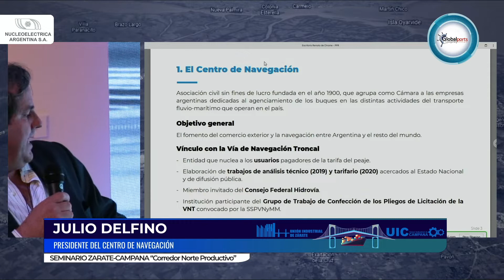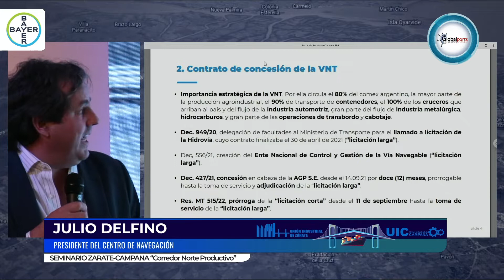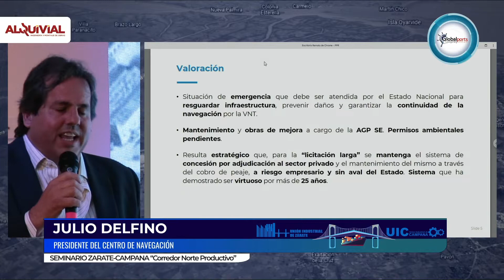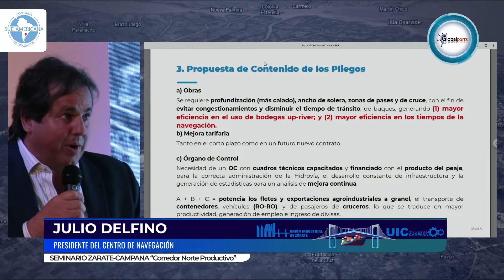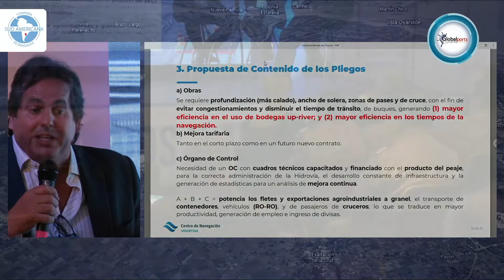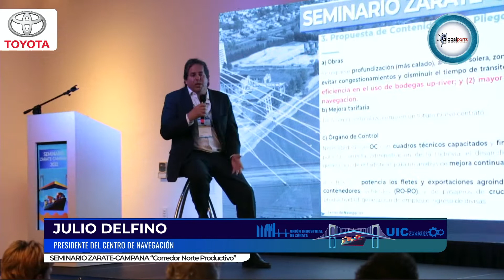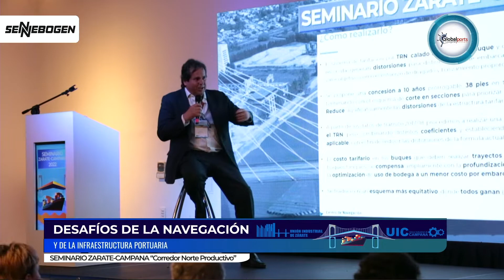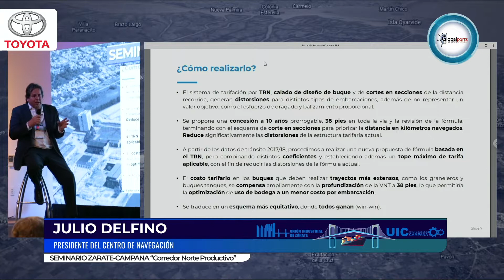Desafíos de la navegación y de la infraestructura portuaria - Día 1 Seminario Z-C 2022-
Seminario Zárate - Campana  - 2022 - Corredor Norte Productivo
“Conflictos globales, oportunidades locales”

Día 1: Miércoles 14 de Septiembre  - Hotel Australis

Panel: Desafíos de la navegación y de la infraestructura portuaria
Integrado por:
- Luis Zubizarreta, Presidente de la Cámara de Puertos Privados y Comerciales
- Julio Delfino, Presidente del Centro de Navegación

Moderan:
- Ariel Armero, Globalports
- Juan Carlos Venesia, Instituto de Desarrollo Regional

Auspicia: EATF
Organiza: Globalports

Un evento de las Uniones Industriales de Zárate y Campana.

Auspicia: EATF
Organiza: Globalports